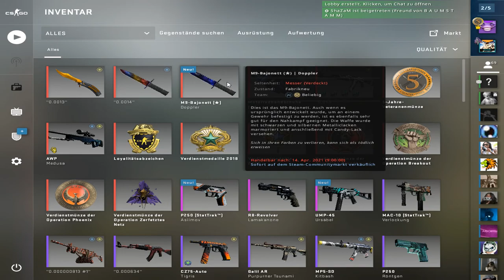Lucky.exe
Hello :D I was away from CS for a long time... but i am back now bby, and will try to drop more videos! Have a nice day :D